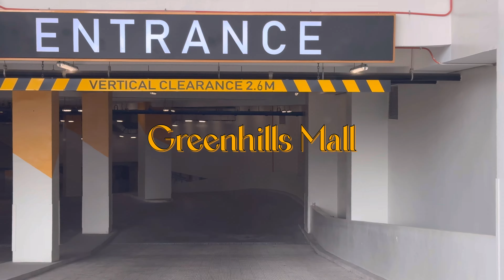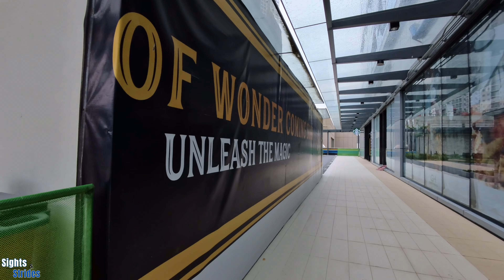The New GREENHILLS MALL | July 2024 Walking Tour in 4K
Greenhills Mall in Manila attracts visitors due to its comprehensive offerings, fostering a sense of community and providing diverse experiences beyond just shopping. As people return to their routines, the mall creates a safe, engaging space for reconnecting with loved ones and interests through its Passion Hub series, which includes workshops and events across various domains like sports and arts. This initiative, along with new attractions like the Greenhills Skyline with coffee shops and alfresco lounges, enhances the mall's welcoming atmosphere. Known for its extensive array of stores, including popular sections like the Pearl jewelry area and toy collectibles, Greenhills also hosts a variety of new food and lifestyle brands. The ongoing redevelopment aims to transform it into a next-generation mall with more space for merchants and flagship stores, solidifying its role as a premier shopping destination for Filipino MSMEs and consumers.

On this video, we'll walk inside the new Greenhills Mall, and on the second part, we'll explore the rest of our beloved Greenhills Shopping Center.

Chapters
0:00 Into
1:59 Lower Ground
3:47 Ground Floor
7:51 Second Floor
11:04 Third Floor
14:52 Fourth Floor
19:55 Fifth Floor
23:06 Sixth Floor

Your support helps us bring more amazing content to you.